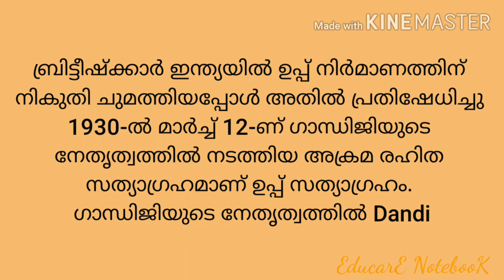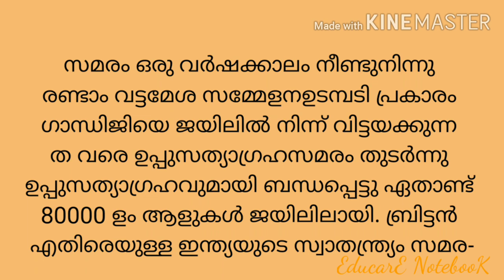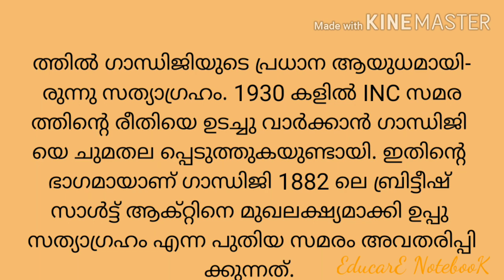ഉപ്പു സത്യാഗ്രഹംസമരം കുറിപ്പ് /salt march Kuripp. മലയാളം /malayalam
4th ക്ലാസ്സ്‌ പരിസരപഠനം